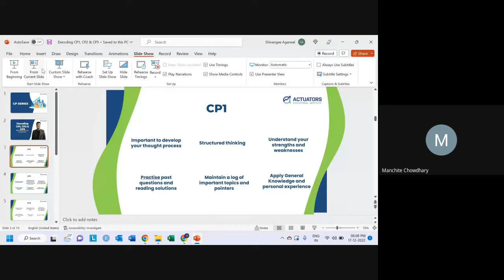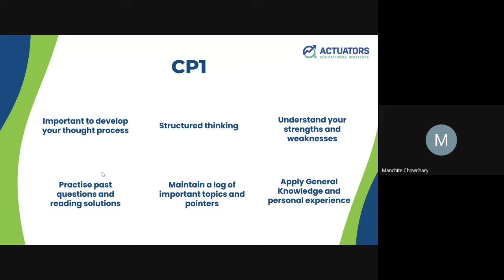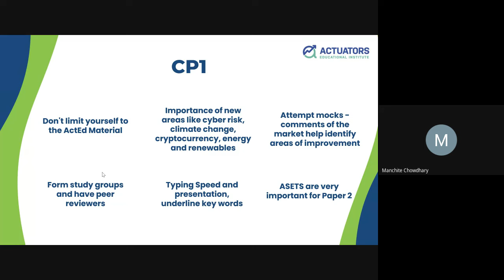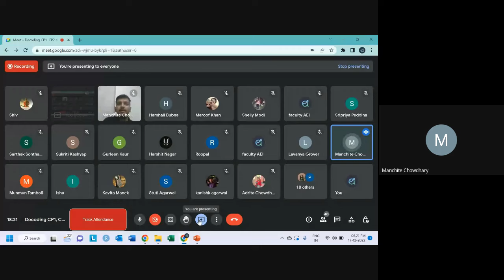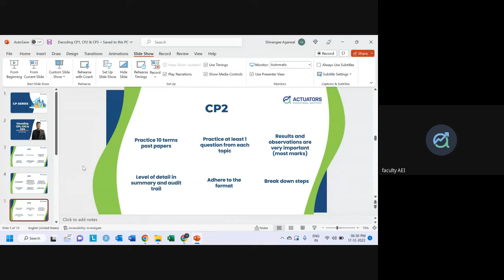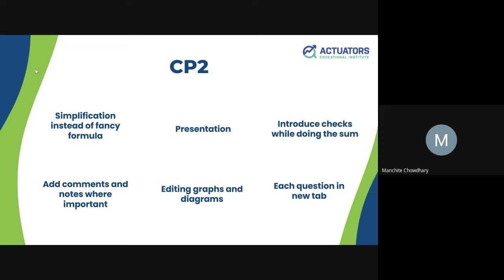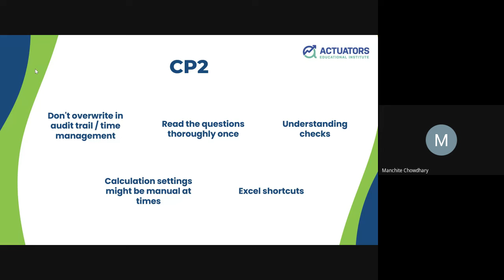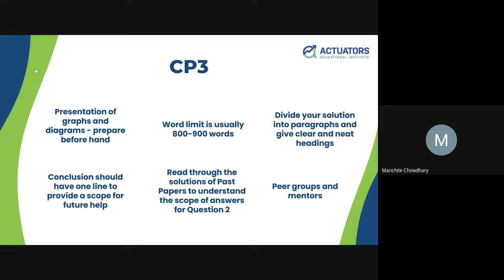Decoding CP1, CP2 & CP3 with Manchite Chowdhary | IFOA | IAI